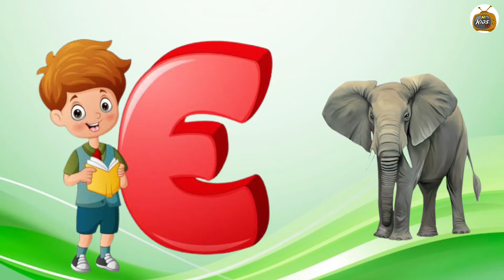apple | a for apple | a for apple b for ball | alphabets | phonics song